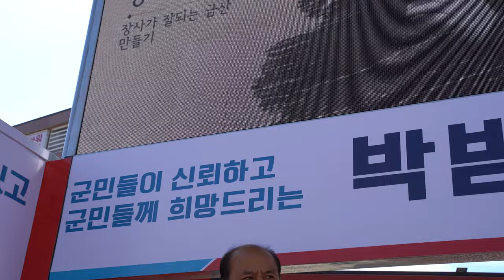금산군의원후보 나선거구 2-가 최명수후보님의 연설.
이 곳은 충청문화방송으로 (주)도화원엔터테인먼트에서 제작하는 모든 저작물을 공유하는 미디어센터입니다.